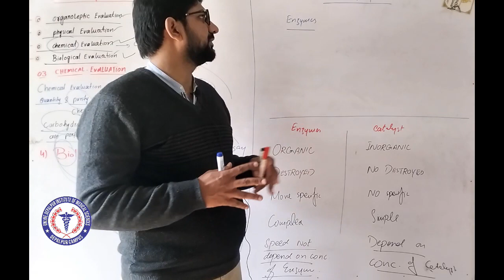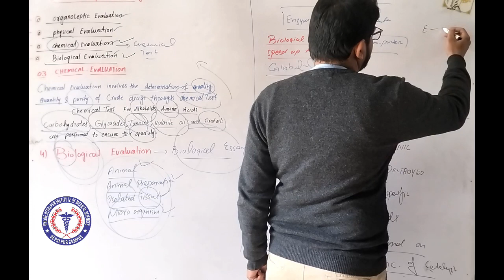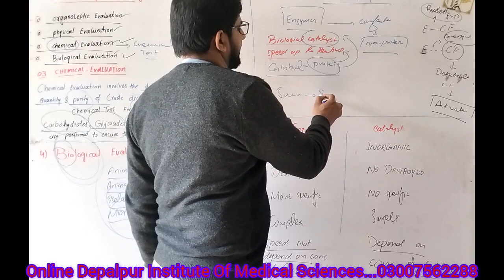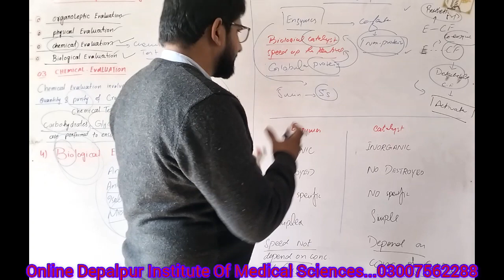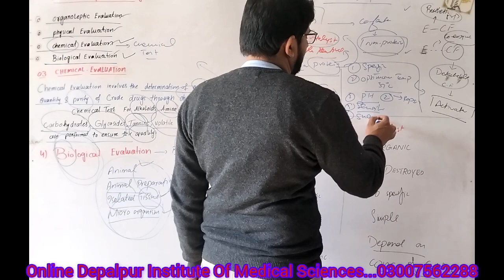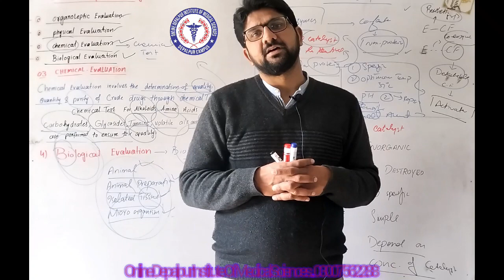Pharmacognosy | Chapter 5 | Lecture 10 | Introduction of Enzyme | Online diploma | Ghulam Abbas